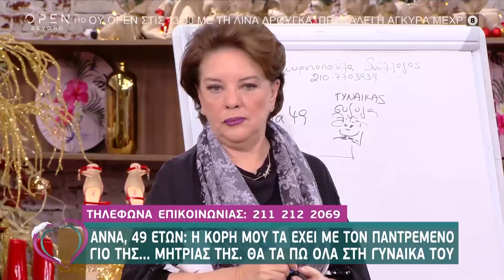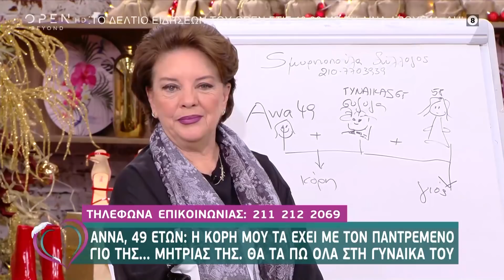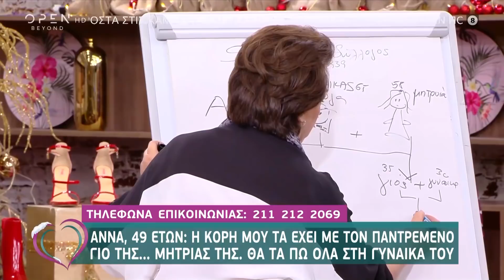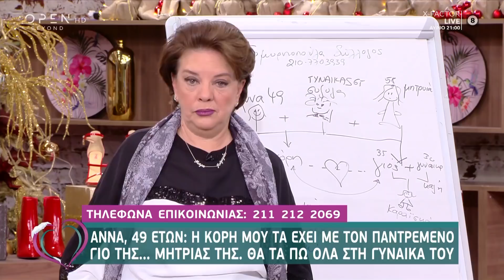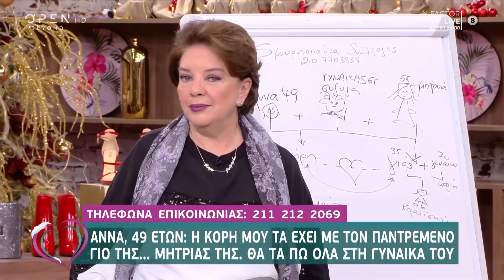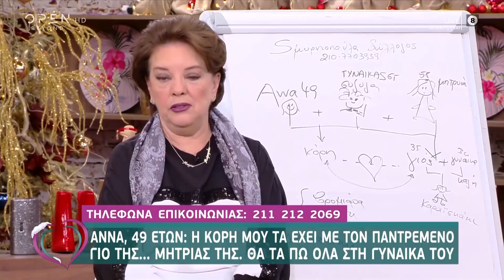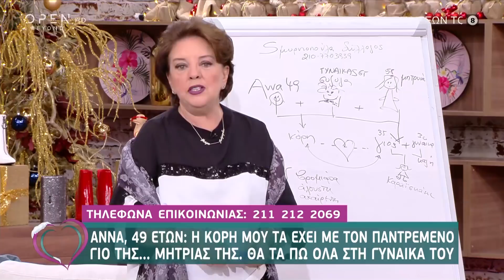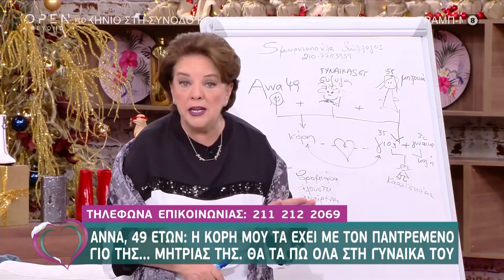Άννα: Η κόρη μου τα έχει με τον παντρεμένο γιο της μητριάς της - Ευτυχείτε! 4/12/2019 | OPEN TV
Η Άννα χώρισε με τον σύζυγο της όταν η κόρη της ήταν 12 χρονών. Η κόρη της ήταν πάντα με το μέρος του πατέρα της παρότι εκείνος ήταν γυναικάς. Ο πρώην άντρας της Άννας ξαναέφτιαξε την ζωή του με μία άλλη γυναίκα που έχει έναν γιο με τον οποίο έκανε σχέση η κόρη τους.